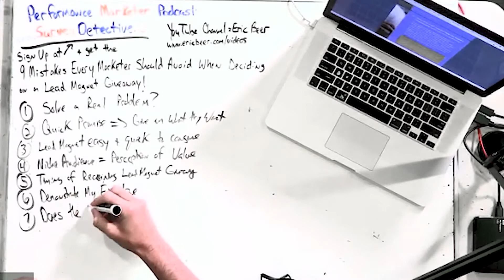How Do Lead Magnets Help You Build a Relationship With Your Niche Audience?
Key Takeaways:
- What is a lead magnet? (1:58)
- Providing value is crucial for a good lead magnet (3:58)
- Enticing your audience by promising a quick solution (4:56)
- Why your lead magnets need to be efficient (5:31)
- Creating a lead magnet intrinsically valuable to your die-hards (6:38)
- Why you must explain when will your audience receive their lead magnet (8:32)
- The benefits of positioning yourself as an expert via a lead magnet (13:20)
- How to build relationships with your audience using lead magnets (14:50)
- Making sure your lead magnet sets up your core offer well (19:27)
- How to create a lead magnet using your core offer (24:56)
- Why you should stop worrying about giving away too much information (29:40)
- A quick recap of this week’s episode (30:34)

Connect with Eric!